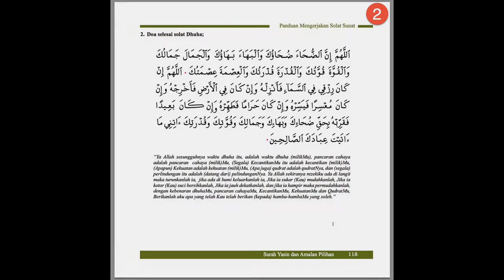CARAA SOLAT SUNAT DHUHA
◆ SENARAI PENGEDAR VCD UAI
K TRG: Che Mohd: 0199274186/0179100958
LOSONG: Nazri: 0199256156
BATU 6: Abd Rahim: 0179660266
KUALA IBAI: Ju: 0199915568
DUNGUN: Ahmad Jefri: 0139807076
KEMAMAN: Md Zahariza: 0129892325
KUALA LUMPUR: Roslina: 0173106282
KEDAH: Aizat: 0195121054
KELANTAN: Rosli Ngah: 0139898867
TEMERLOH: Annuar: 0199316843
ENDAU/MERSING: Zam Abd Wahab: 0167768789
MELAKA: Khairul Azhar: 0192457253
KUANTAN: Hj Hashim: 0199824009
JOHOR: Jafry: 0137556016